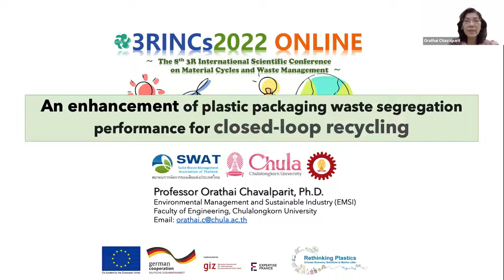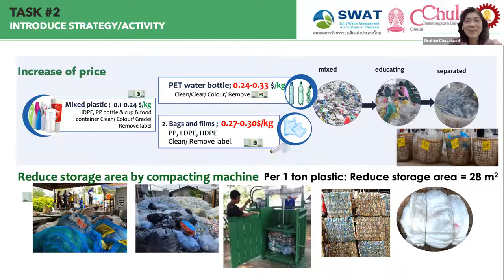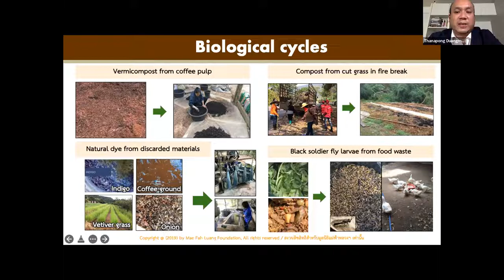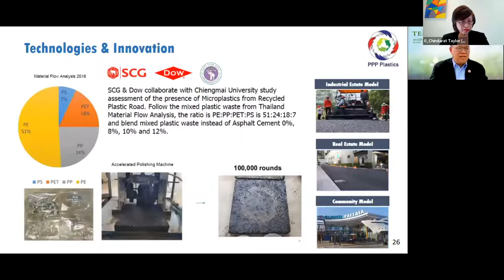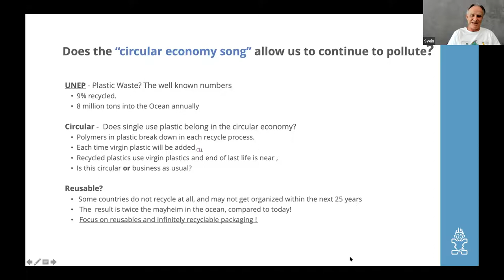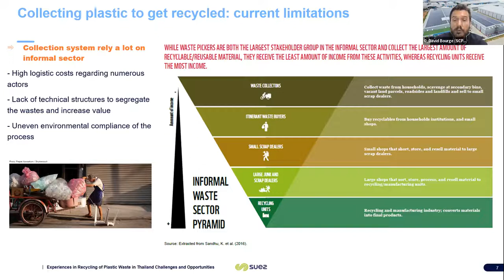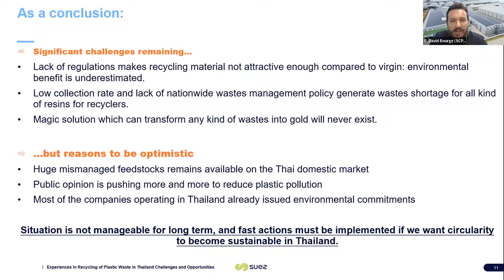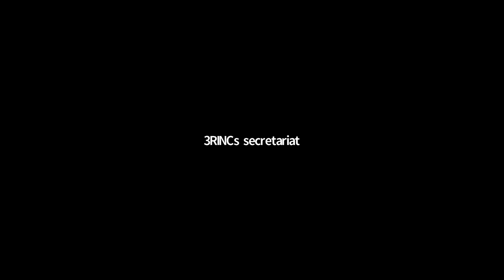【3RINCs2022】 SpecialSession１～Circular Economy -Transformation of Policies to Actions～ （2022年3月14日）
Organized by the Solid Waste Management Association of Thailand (SWAT)

Programme
Session Chair: Dr. Chindarat Taylor, Vice President, SWAT; Founder and Director, Resource Efficiency Pathway.
16:30-16:35
Dr. Chindarat Taylor, Vice President, SWAT; Founder and Director, Resource Efficiency Pathway.
16:35-16:50
An Enhancement of Plastic Packaging Waste Segregation Performance for Closed-loop Recycling.
Dr. Orathai Chavalparit, President, SWAT; Professor, Chulalongkorn University.
To enhance closed-loop recycling for plastic packaging waste management, the data-based networking for a recycling facility that could be accessed easily on-internet or online should be developed. Information and knowledge are a big gap that could be improved in the future development of Rayong plastic waste management. Moreover, a technical capacity or human capacity to separated plastic waste for recycling is also necessary to promote. Technical training for all responsible persons in the community or government agency in the complexities of plastics for recycling propose is needed widely.

16:50-17:05
Practice of Bio-Circular-Green (BCG) Economy Policy at Doi Tung Development Project
Dr. Thanapong Duangmanee, Director of Environmental Policy, Mae Fah Luang Foundation
Founded in 1988, Doi Tung Development Project is a social enterprise aiming to improve the livelihood of the people living in Doi Tung and, at the same time, striking balance between human and nature. Through BCG policies, the project can divert more than 130 tons/year of waste from landfill with only 13% for incineration, utilize discarded macadamia shells as bioenergy, use solar energy, which, in terns, reduces GHG emission by more than 500 tCO2eq per year and saves about $US 80,000 per year. The project also upcycles waste to create products, such as biodiesel, vermicompost, carpets made by recycled PET bottle, and gift boxes made from paper coffee cups.
17:05-17:20
Circular Economy Policy – Background and Update
Dr. Wijarn Simachaya, President, Thailand Environment Institute (TEI)
The Circular Economy in Thailand is targeting three sectors: plastic waste sector, agricultural & food industry sector (food waste and food loss), and construction sector. By targeting plastic waste, Thailand is now developing a Closed-loop system for plastics, which are collecting, sorting, circulation, and utilization. The system will benefit to reduce virgin plastic as reduction of resources consumption, to reduce energy consumption, to reduce greenhouse gas emission, reduce pollution and contamination of marine plastic debris, to create new jobs and to generate income to community.
17:20-17:35
Upcycling of Marine Plastics to High-value Products.
Mr. Svein Rasmussen, Founder, Starboard, Thailand
Disrupt the “thinking” and get the audience to consider that in addition to focusing so much energy on finding ways to continue the pollution through upcycling and finding business opportunities in singing that song, [we might want to be more critical and spend more energy and time on the root cause. Find simple solutions to drive change, set rules against single use plastic and where alternative packaging that is 10% within cost should be chosen. Single use plastic usage taxed at 10% Companies using alternatives might get 10% support. Each company must present a plastic footprint together with their annual accounting.
17:35-17:50
Experiences in Recycling of Plastic Waste in Thailand – Challenges and Opportunities.
Mr. David Bourge, General Manager, SUEZ Circular Polymer, Thailand
This presentation will show what are the current limitations which impeach to develop plastic circularity in Thailand and what are the new regulations, behaviors, technologies to push to limit pollution. The plastic crisis even did not start yet! This is time for us to act.
17:50-18:00
Q & A and Closing Remarks